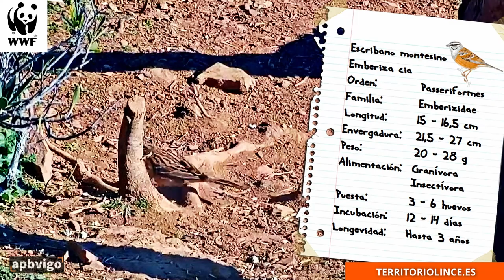Ficha de escribenta riscada / escribano montesino / Rock bunting data sheet.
Emberiza cia.